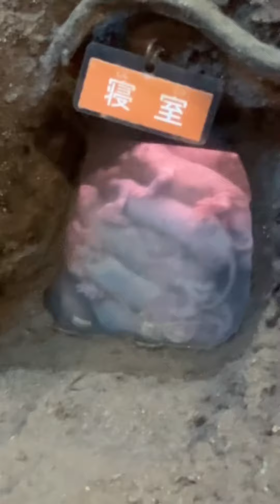(閲覧注意)詰め込められすぎたハダカデバネズミ